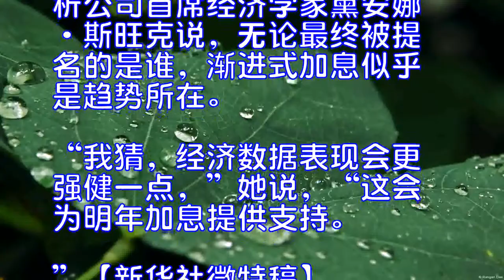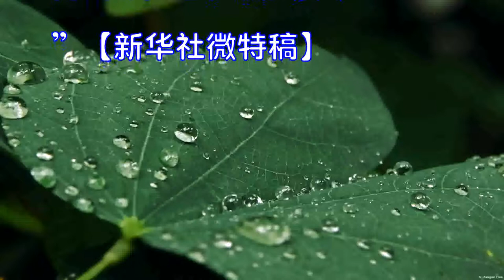被特朗普认定？鲍威尔成美联储新掌门热门人选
美国政府高级官员说，美国总统唐纳德·特朗普预计将于当地时间１１月２日宣布新任美国联邦储备委员会主席人选。在热门候选人中，美联储理事杰罗姆·鲍威尔呼声最高。
《纽约时报》３０日援引两名不愿公开姓名的官员的话说，特朗普“似乎认定鲍威尔先生”，觉得他是“安全”人选。不过，这并非最终决定。
美联储主席珍妮特·耶伦将于明年２月结束任期。特朗普先前称赞耶伦对经济形势的应对能力，表示不排除让她续任的可能。但由于耶伦是民主党人，共和党内要求换人的呼声高涨。
此外，按共同社说法，特朗普也希望通过更换“掌门”的方式在美联储留下属于他的“标记”，与前任贝拉克·奥巴马时期的政策和人事安排彻底切割。
鲍威尔曾在乔治·Ｈ·Ｗ·布什政府时期担任财政部副部长，是美国私募机构凯雷集团合伙人，２０１２年起担任美联储理事。外界预期，如果鲍威尔最终获提名且在国会参议院获得通过，他将延续耶伦任内谨慎、渐进的加息节奏。
美国黛安娜·斯旺克经济分析公司首席经济学家黛安娜·斯旺克说，无论最终被提名的是谁，渐进式加息似乎是趋势所在。
“我猜，经济数据表现会更强健一点，”她说，“这会为明年加息提供支持。”【新华社微特稿】